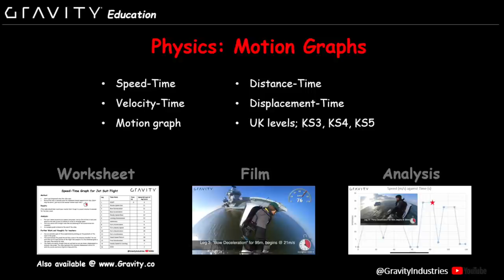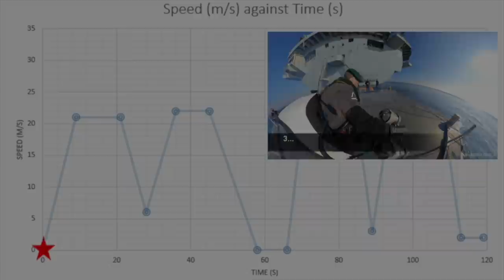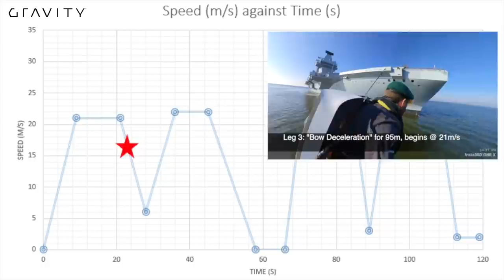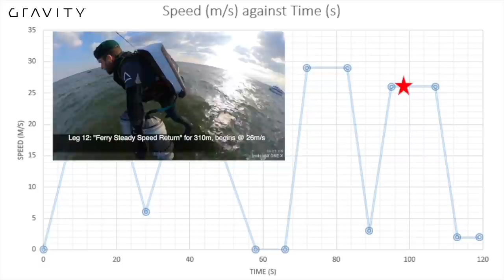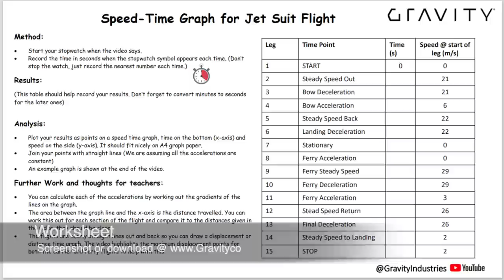Gravity Education. Physics: Motion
A resource for teachers and students to study Motion (Speed, Time, Distance, Displacement etc) using one of our iconic Jet Suit Flights.

Worksheet, Graph Analysis and timings points provided.

BACKGROUND
With a rich family history in Aviation, former Oil Trader & Royal Marines Reservist, Richard Browning, founded pioneering Aeronautical Innovation company, Gravity Industries in March 2017 to launch human flight into an entirely new era.

The Gravity JetSuit uses over 1000bhp of Jet Engine power combined with natural human balance to deliver the most intense and enthralling spectacle, often likened to the real life Ironman.

Gravity has to date been experienced by over a billion people globally and covered by virtually every media platform. The Gravity Team, based in the UK, have delivered over 100 flight & Speaking events across 30 countries including 5 TED talks.

“The team and I are delivering on the vision to build Gravity into a world class aeronautical engineering business, challenge perceived boundaries in human aviation, and inspire a generation to dare ask 'what if…”

Get in touch for;  Speaking Engagements // The Gravity Team Flying at your Event // Personal Flight Experiences & Flight Training // get involved in the Jet Suit Race Series!

Richard Browning
Founder & Chief Test Pilot
Gravity Industries ltd